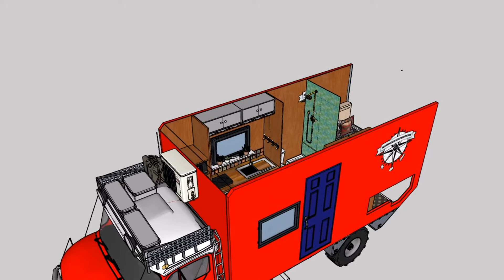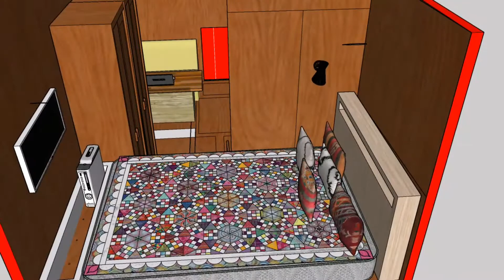DIY Truck Camper Design - Mercedes 1517 Expedition Vehicle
We are getting close to kicking off our second self-built camper. We will stay in Betsy the bullnose - fulltime. She's a 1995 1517 Mercedes 4x4, ex fire department rescue vehicle.
Follow our progress on our channel.

If you're interested in building your own home-on-wheels and need some plans as inspiration, check out our Etsy link, The sales of the plans go toward the Matches on the Map project.